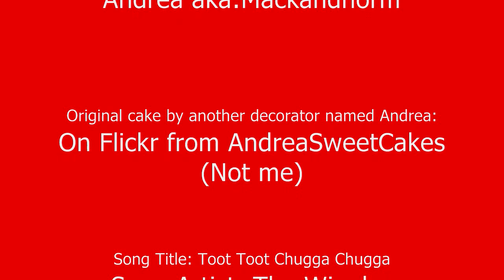The Wiggles Big Red Car Cake - How to Make a Wiggles Car Cake on my channel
Wiggles Car Cake - my first car cake - I did it with only a photo as a guide! Watch the construction of this cake in my other video - How to make The Wiggles Car Cake.